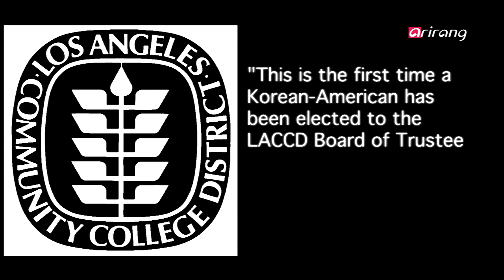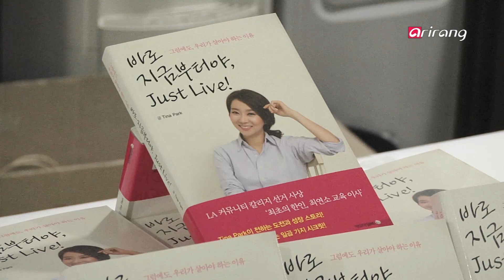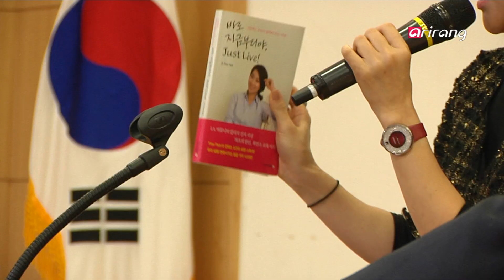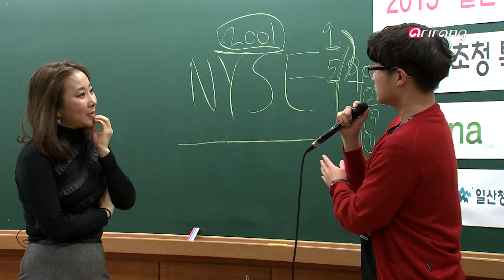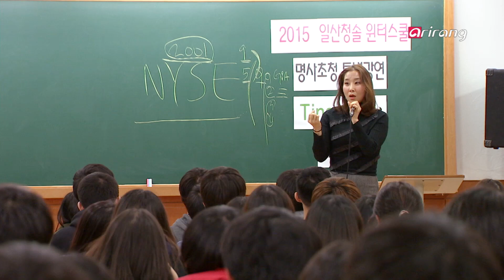Heart to Heart Ep155 It Starts Now, Just Live! Financial Consultant, Tina Park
It Starts Now, Just Live!  Financial Consultant, Tina Park
In 2009, Tina Park became the first female and the first Korean-American to be elected to the board of the Los Angeles Community College District. After a very successful 4-year tenure as a board member, she took everyone by surprise when she announced that she would not run for office again, choosing to pursue a brand new direction for her career.
During her senior year of college she was chosen out of a group of 12 national candidates to join the New York Stock Exchange′s auditing department, and since then her career has been a non-stop series of successes and achievements. But in 2001, her first-hand experience with the September 11th terrorist attacks in New York City marked a turning point in her life.
The horror of the experience led her to dedicate her energy to helping out various communities within the realm of politics and economics, as well as human rights organizations. She is currently involved in a campaign to help the Assyrian and Yazidi minority groups of Iraq.
This week on Heart to Heart, we meet with Tina Park, a truly global and passionate woman who never stops challenging herself.

바로 지금부터야, just live! Financial Consultant, 티나 박
지난 2009년, 한국인으로는 최초, 여성으로는 최연소로미국 로스앤젤레스(LA) 카운티 커뮤니티 칼리지 디스트릭트(교육구) 교육평의회 이사에 당선돼 화제를 모았던 티나 박! 4년 임기 동안 열심히 활동해 교육계에서 인정받았지만 모두의 예상을 뒤엎고, 불출마를 선언했다. 그녀가 안주하지 않고 새로운 도전을 위해 과감히 발걸음을 옮긴 이유가 있었는데..
대학교 4학년 당시, 전국에서 12명 중 한 명으로 뽑혀 뉴욕증권거래소(NYSE)에 근무하게 돼, 탄탄대로를 걸어간 티나 박. 하지만 2001년, 인생을 송두리째 뒤흔든 사건, 9ㆍ11테러를 바로 눈앞에서 겪게 되면서, 인생의 터닝 포인트를 맞이한다.
참혹한 역사의 순간을 경험한 그녀는 ′공동체를 위한 나눔의 삶′을 마음속에 품고 이라크에 사는 소수민족 아시리안(Assyrian)과 야지디(Yazidi)를 위한 인권구호활동 캠페인 등, 경제, 정치, 교육, 인권 등 다양한 분야에서 역동적으로 활동하고 있다.
이번주 [Heart to Heart]에서는 도전과 노력, 열정으로 가득한 글로벌 한인 여성 티나 박의 인생이야기를 만나본다.